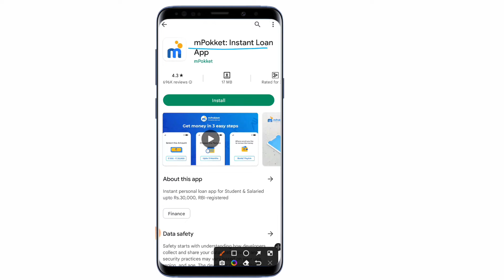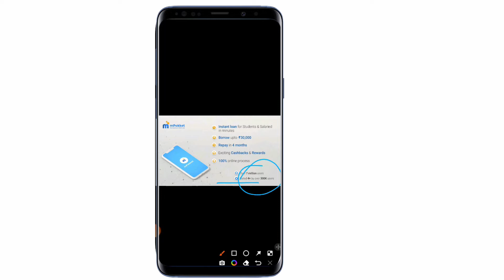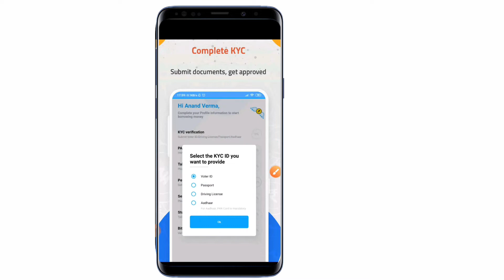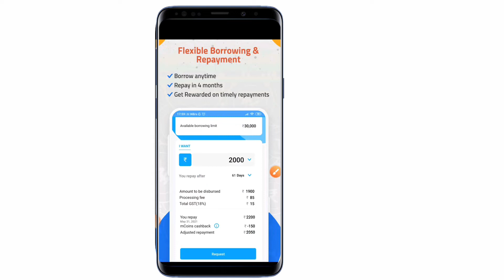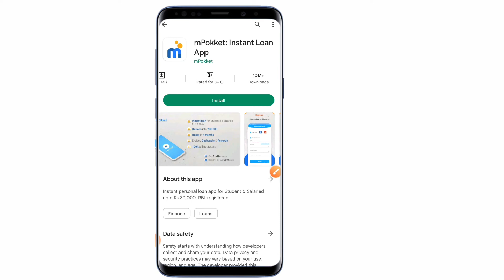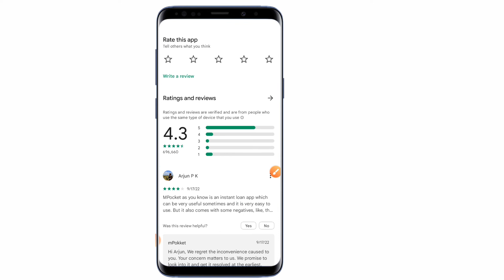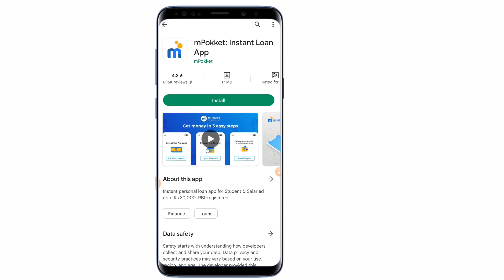₹30,000| new loan app 2022 today|best loan app for students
₹30,000 | Personal loan kaise le  | new loan app 2022 today| new loan app today 2022 |loan app today

cover topics...

loan app today 2022

loan app

new loan app today 2022  for students

toady new loan app

students loan app